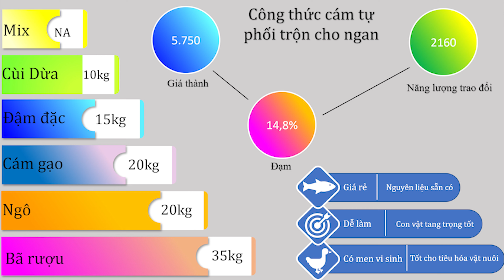Chi phí & lợi nhuận thực tế của làm cám phối trộn giá rẻ trong chăn nuôi ngan( xiêm) thịt